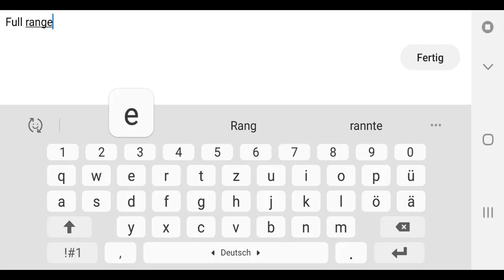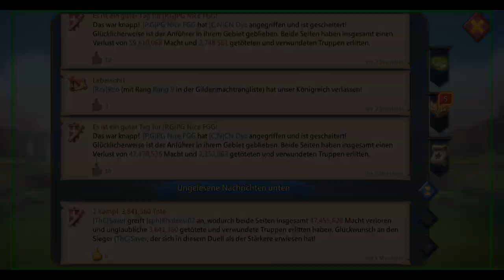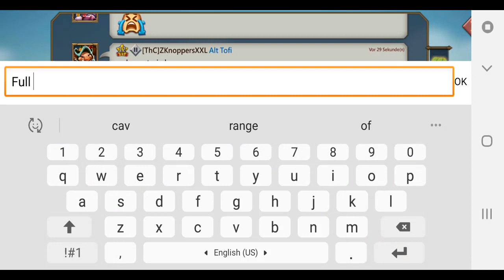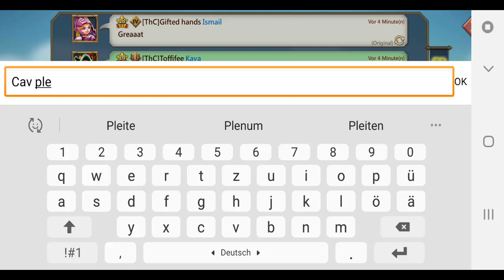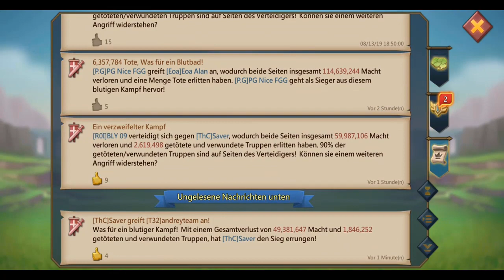I'm leading Rallys (5 mil troops & 514m might zeroed) | Lords Mobile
I am leading a few rallys and got big hits, thanks to my guild for finding the targets. Have fun :)